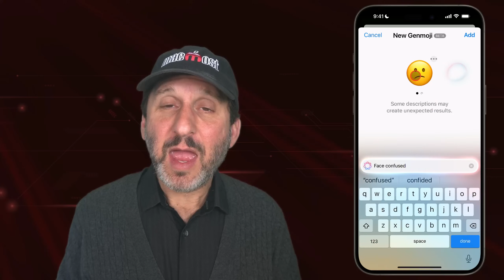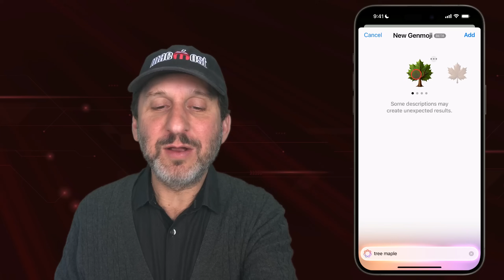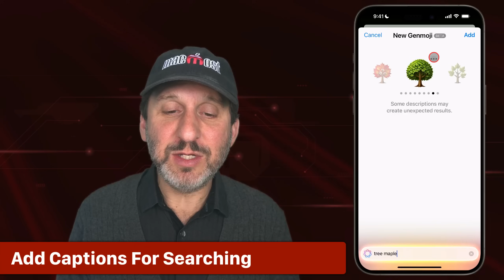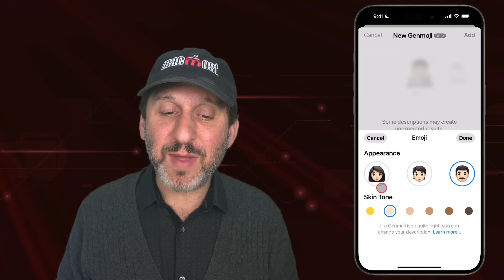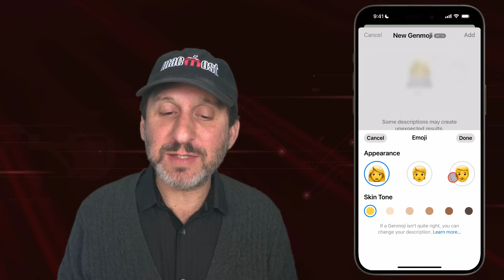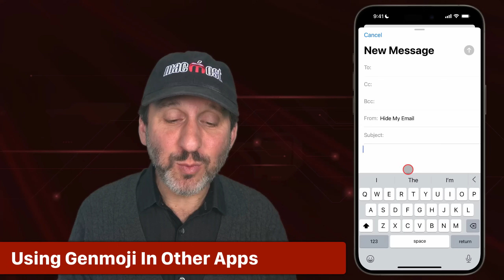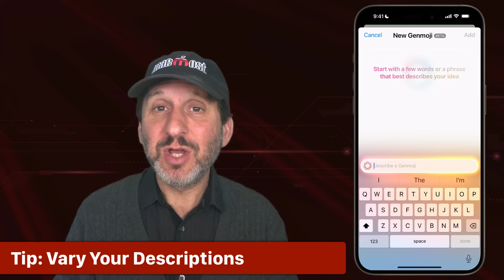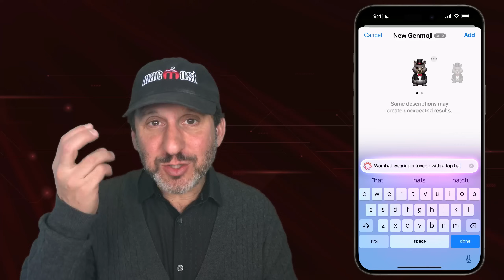Using Genmoji On Your iPhone In iOS 18.2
The Genmoji Apple Intelligence feature of iOS 18.2 allows you to create custom Emoji characters and objects using AI.

00:00 Intro
01:19 Creating Genmoji
02:48 Genmoji Are Saved Like Stickers
04:01 Add Captions For Searching
04:46 Limits To What You Can Create
05:34 Creating Genmoji From People
07:25 Use as Tapbacks and Stickers
08:12 Using Genmoji In Other Apps
09:37  Tip: Deleting Genmoji
09:51 Tip: Vary Your Descriptions
10:23 Beyond Text Messages